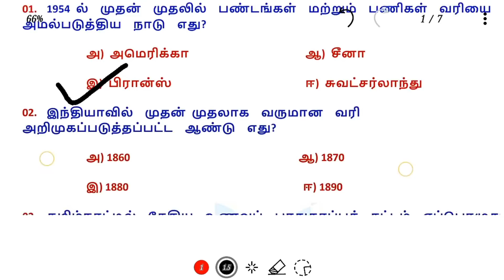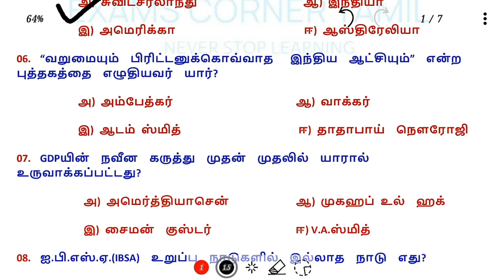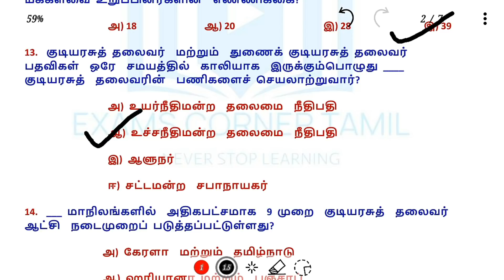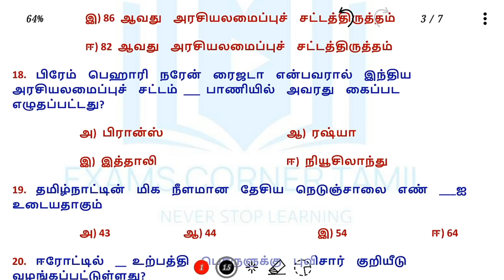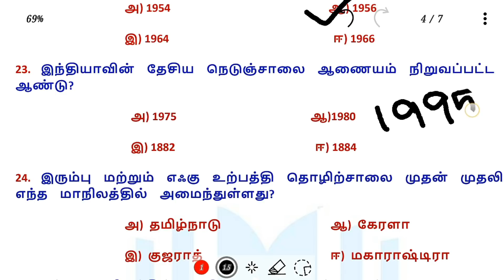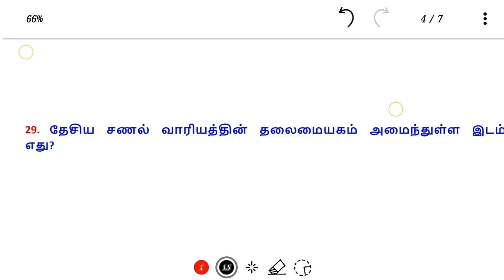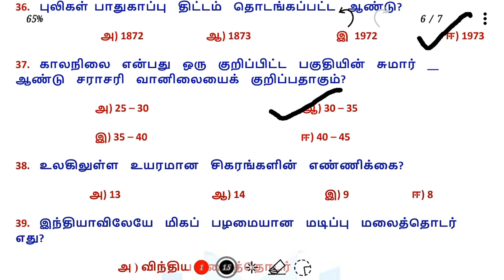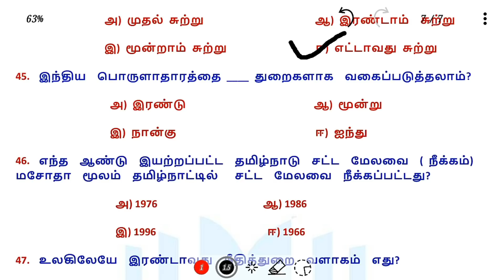Tnusrb model exam 26 / Box Data Test 09 / 10th social Science